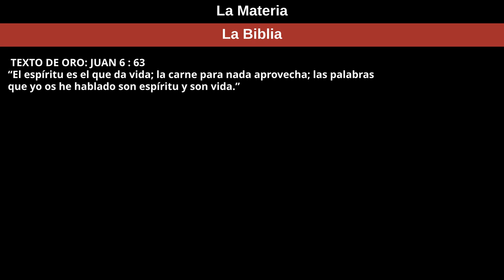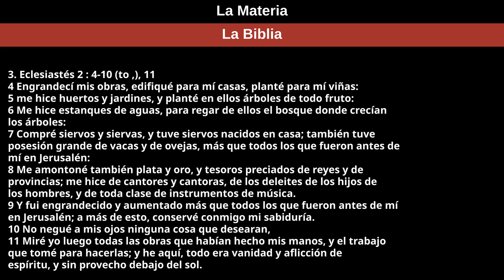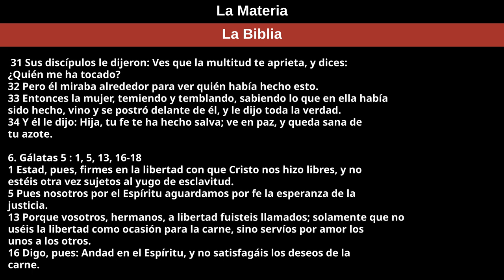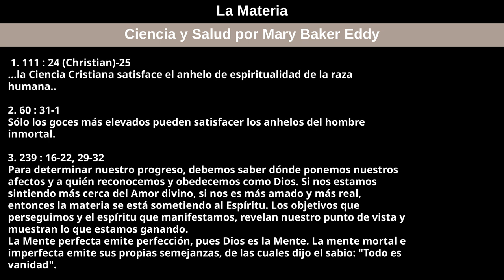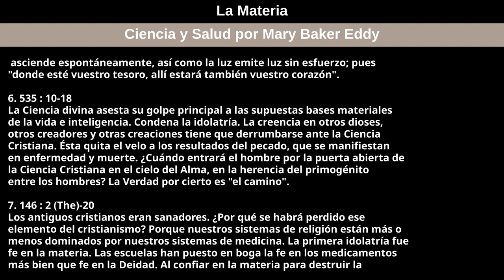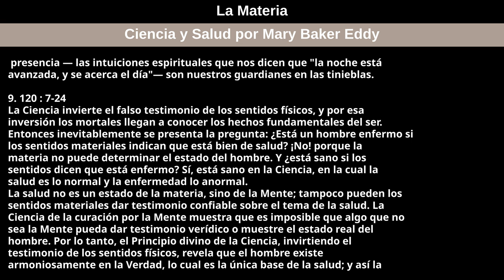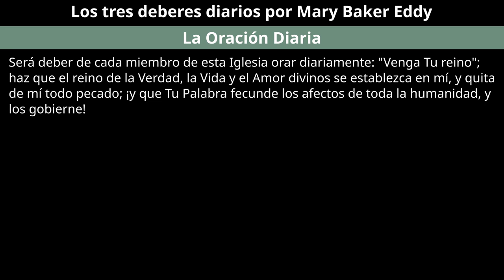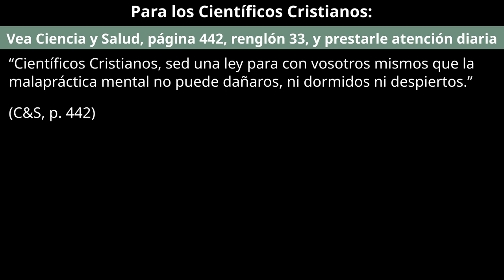17 de septiembre de 2023 — La Materia